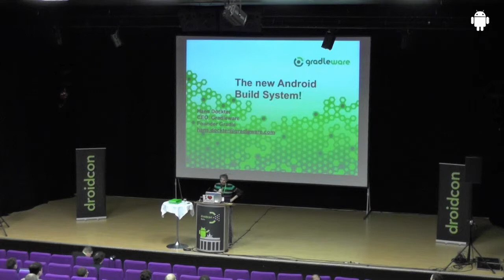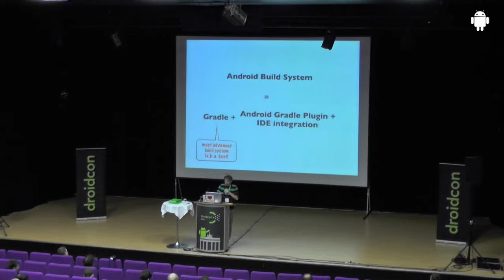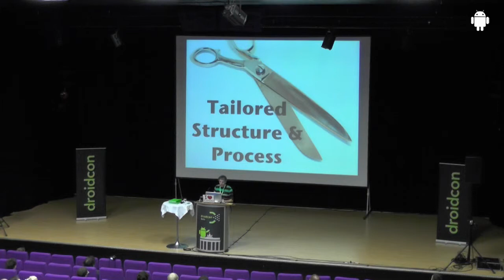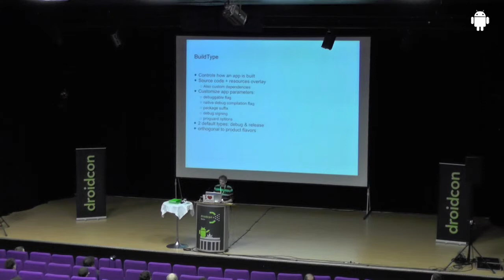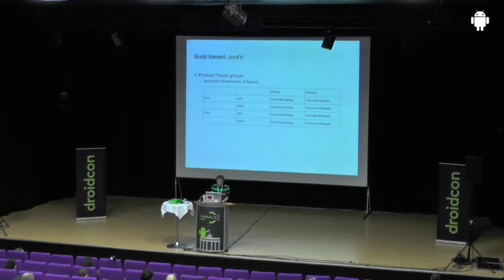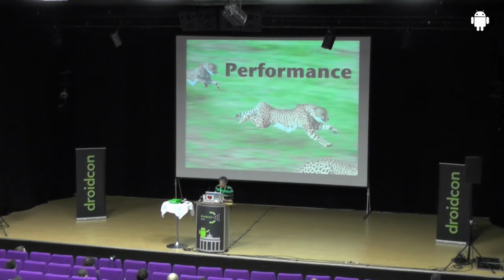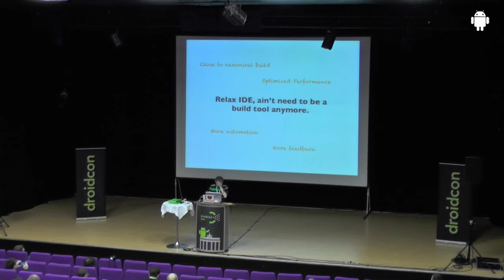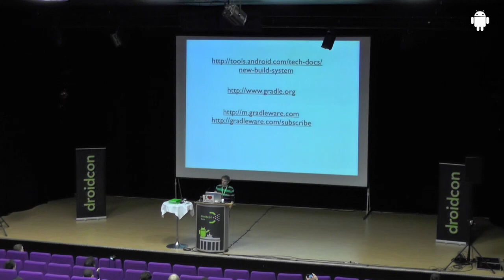droidcon 2013: The new Android Build System; Hans Dockter, Gradleware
The new Android Build System; Hans Dockter, Gradleware

We will present and demo the new Gradle based Build System for the Android SDK. The new Android build system provides a highly tailored build-by-convention approach for Android builds and yet allows for deep customizations. It models the whole workflow of Android development. It starts with product flavors, build types and dependency management. It introduces a new bundle distribution format for Libraries and deals with all your testing and deployment needs. We discuss the roadmap including IDE integration and how the new build system will be rolled out as part of the Android SDK.